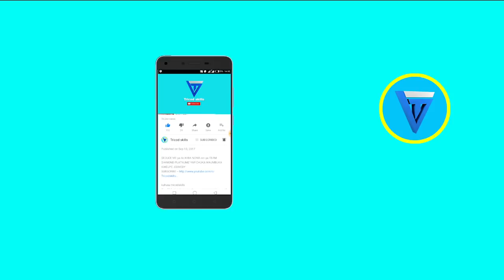Kimenukaaaa!!! VIGOGO CHADEMA Mbowe na Mnyika Msigwa wapelekwa MAHAKAMANI